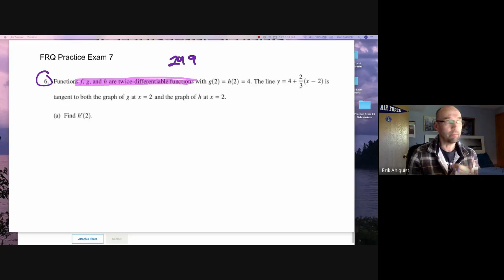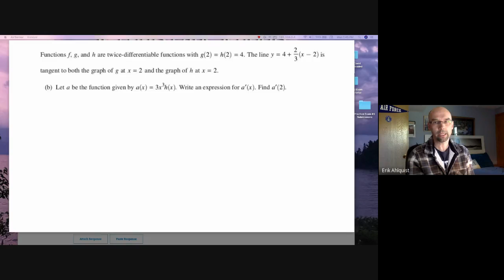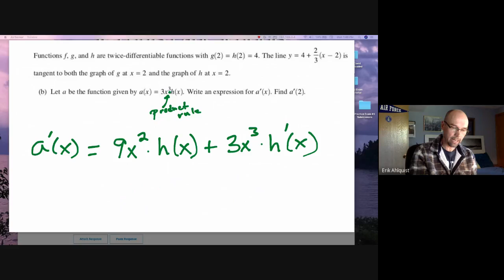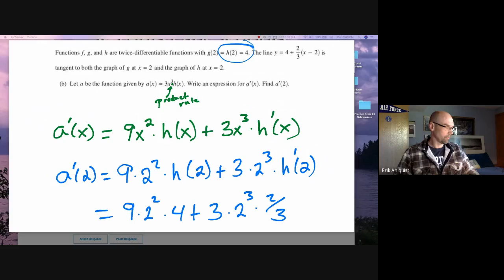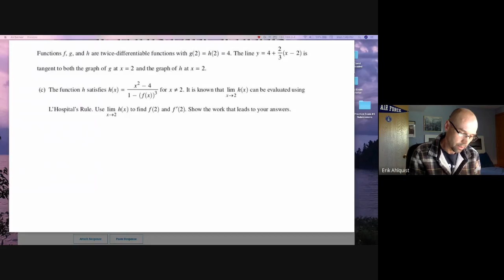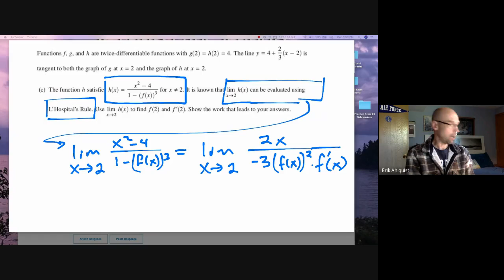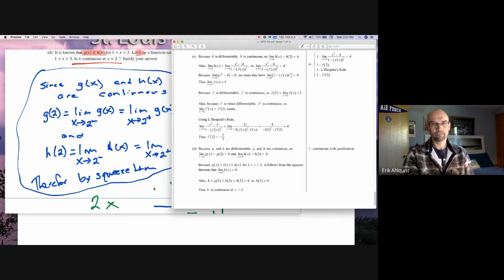Practice Exam FRQ 7